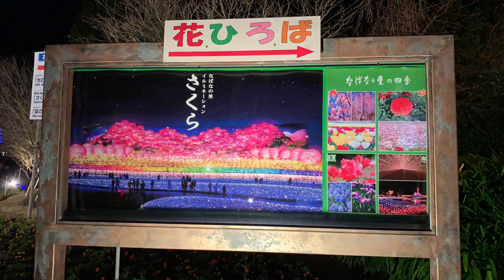JAPANVLOG | WINTER ILUMINATION NABANANO SATO KUWANA MIE KEN 2020 🇯🇵 Bagian I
Japan Vlog Winter ilumination Nabanano Sato akhir 2019 awal 2020 Kuwana mie ken japan 🇯🇵 dengan tema Sakura flower yang sangat indah sekali

GRATIS kok gak pake bayar ☺️ langsung klik dibawah ini yaa